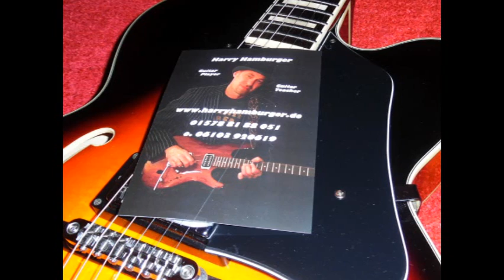Take off / Guitars Harry Hamburger(Fender Stratocaster) Audio